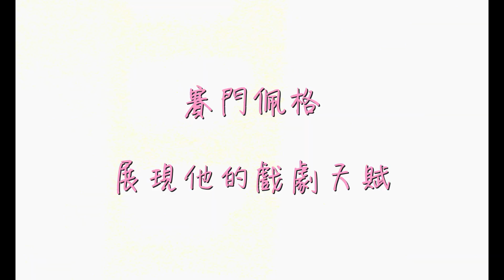《不可能的任務》《血腥冰淇淋三部曲》系列男星賽門佩吉主演！名音樂製作人罹患思覺思調症，女友面對大好工作機會是否會放棄這段關係?《我聽見了你的頻率》｜原創娛樂 Creative Century Ent.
10/1即將上架
★2020布拉格獨立電影節最佳男演員、最佳女演員、最佳配樂及年度大獎
★《不可能的任務》、《星際爭霸戰》、《血腥冰淇淋三部曲》系列電影 賽門佩吉
   《愛情摩天輪》《黑魔女：沈睡魔咒》茱諾·坦普
   《波西傑克森：妖魔之海》《我的A級秘密》《迷慾東京》亞歷珊卓妲妲里奧
在一個聚會上，作曲人漢娜遇到了席歐，一個有趣的知名製作人。當兩人的感情開始逐漸升溫時，席歐開始性情大變。漢娜很快了解到，他患有思覺失調症，一停藥就會陷入妄想，開始出現各種各樣的幻覺。席歐的情況越來越糟，他開始遠離洛杉磯的音樂圈。這時，漢娜仍然不離不棄，決心阻止席歐拋棄他的事業和人生。她一面在洛杉磯四處追尋席歐，想說服席歐進行治療，一面要應對美國漏洞百出的醫療體系，與此同時，她還要兼顧自己的事業，為一個冉冉升起的流行歌手創作新的熱門單曲.